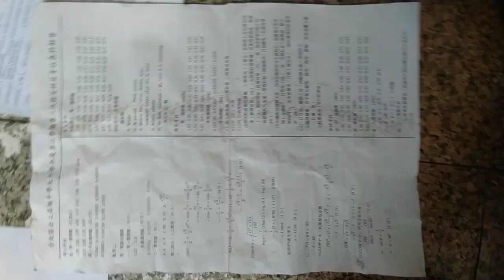VID 2001高中#指定科目考試 解答 摘錄